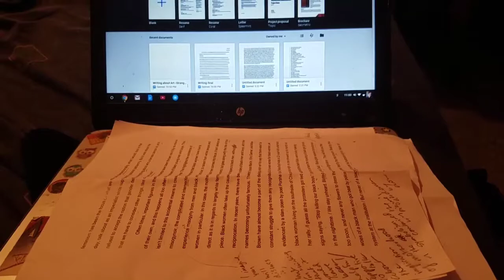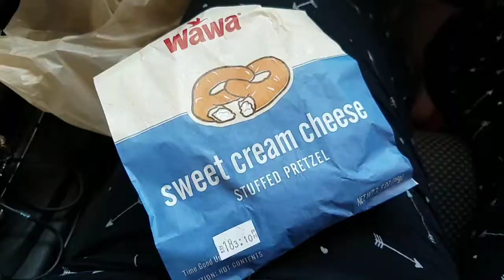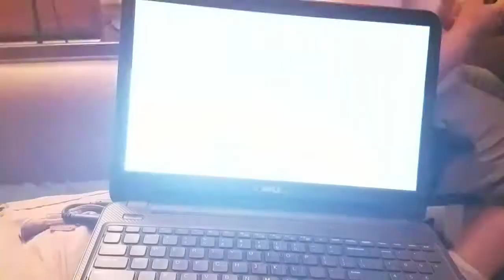I killed my friend in Sims 4 | Weekly Vlog #40